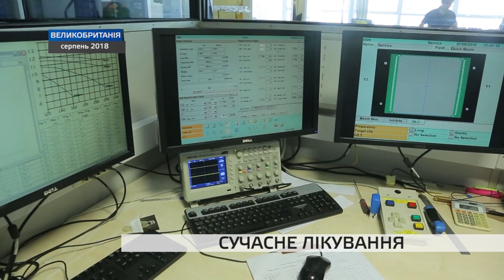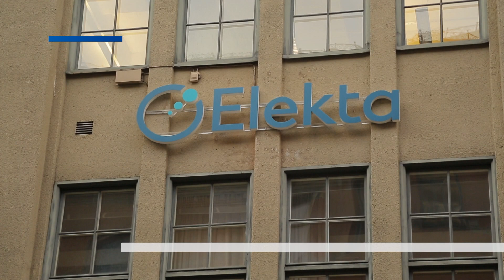До Запоріжжя доставили лінійний прискорювач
До Запоріжжя доставили лінійний прискорювач. Це сучасне обладнання для лікування онкологічних захворювань. Його придбали для Запорізького обласного онкодиспансеру за 65 млн гривень. Постачальником стала шведська компанія Електа. Подробиці далі у сюжеті.